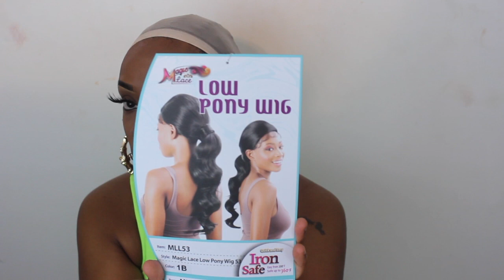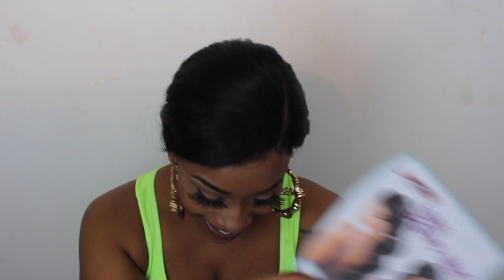Magic Lace MLL53 Low Pony Wig 53 | 1B | Let's Be Real!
Hey loves! I hope you all are safe and following the guidelines of your state as it comes to the COVID-19 Virus. I can't believe this is how life will be for the next few months smh. I'm praying that you all are safe and trying to see the positives in this situation. My heart goes out to those who have been greatly affectedly the this pandemic. But that God for youtube or  I'd be losing my mind inside. The purchase link is below. Thanks so much for the support.